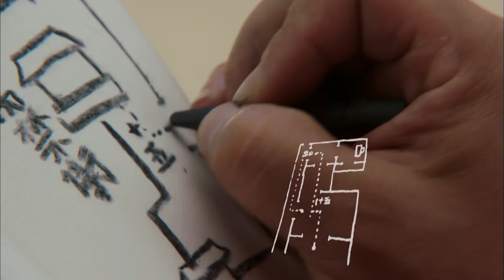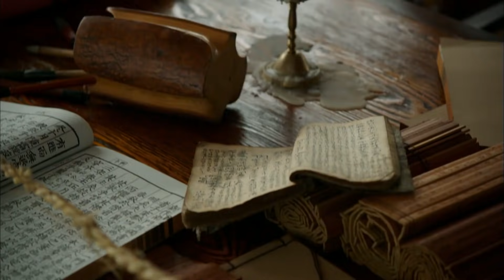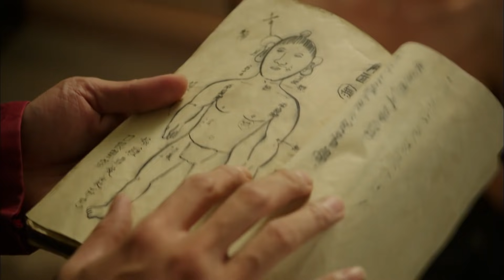[뿌리깊은나무] 태종이 승하하고 드디어 왕권을 거머쥔 세종 | 4화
* 방송 정보 *
출연진: 한석규, 장혁, 신세경, 윤제문, 조진웅, 송중기, 박혁권, 김기범, 유현수, 심소헌, 현우, 서준영 외